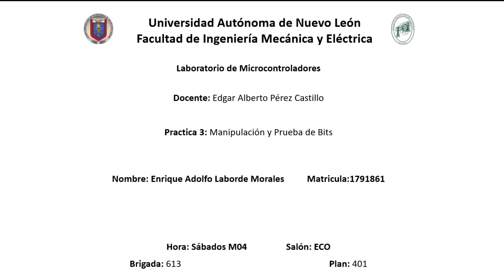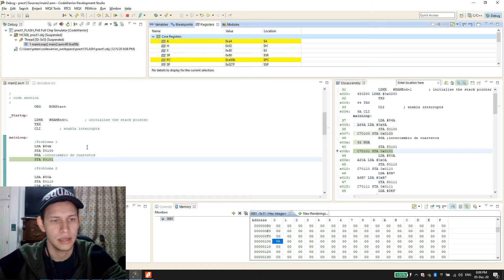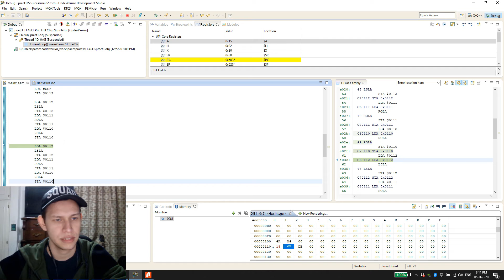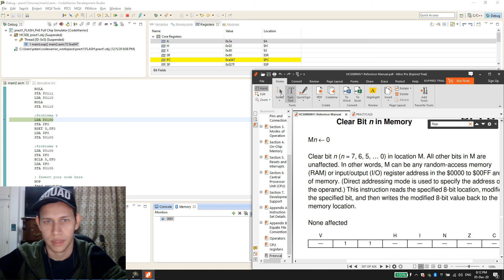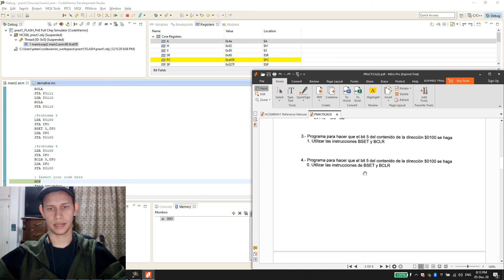Practica 3 Microcontroladores HCS08 Ensamblador CodeWarrior